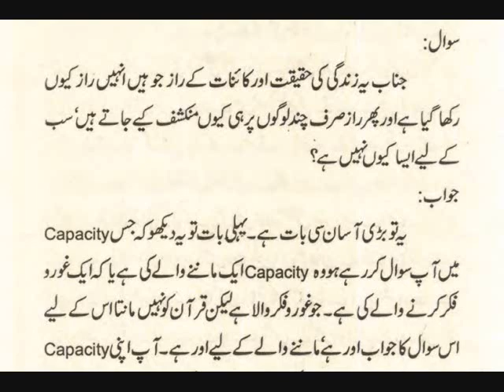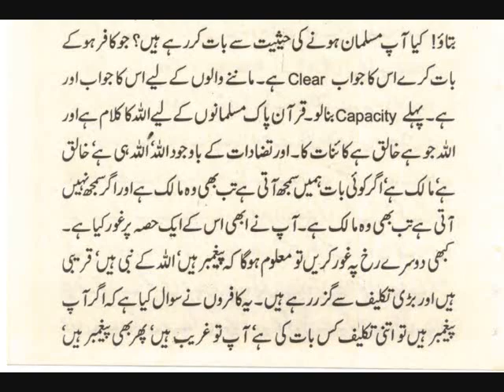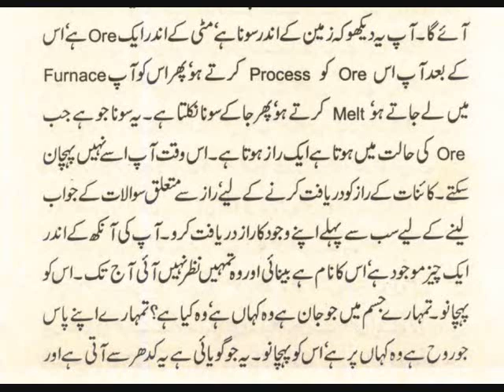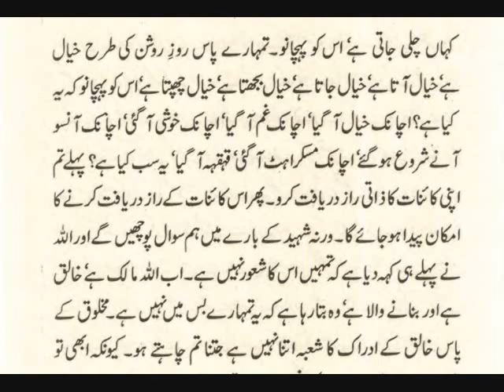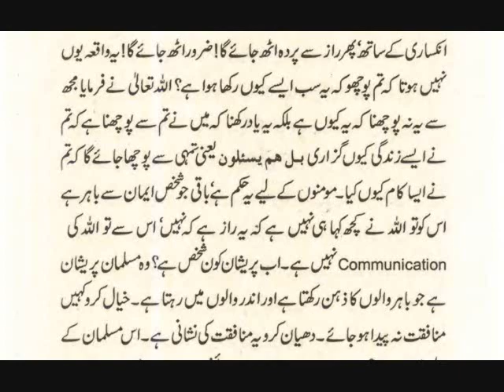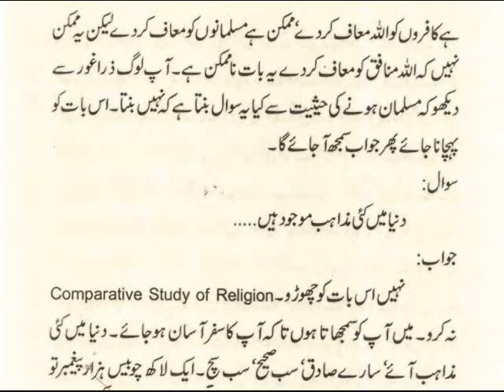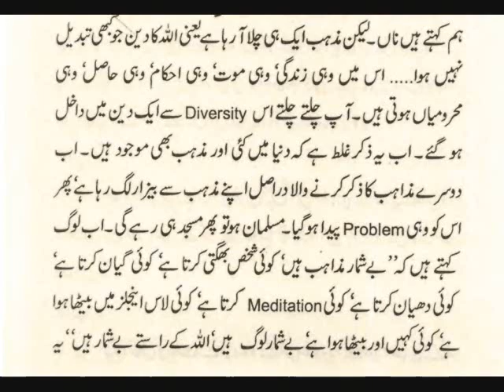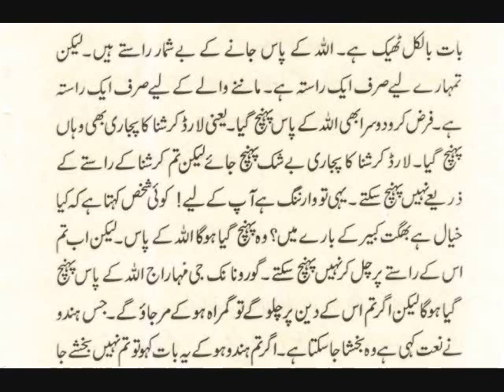Aajazi Inksaari Aur Sajdey Ke Sath Har Raaz Se Pardah Uth Jata Hai پہلے اپنے مقام کا تعین کرو